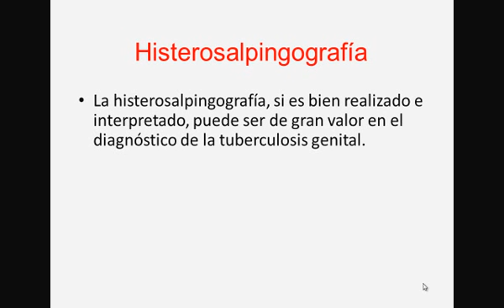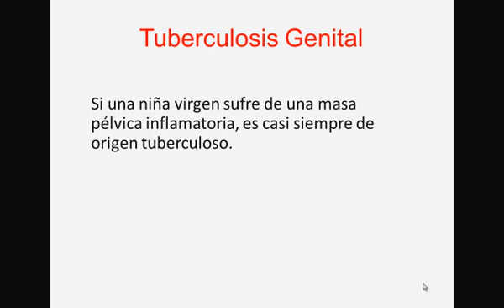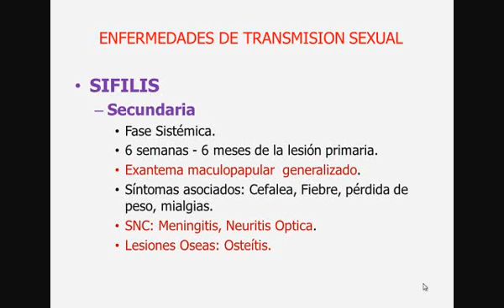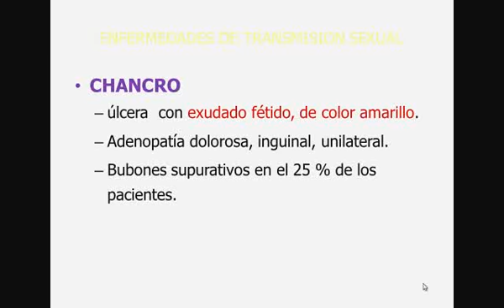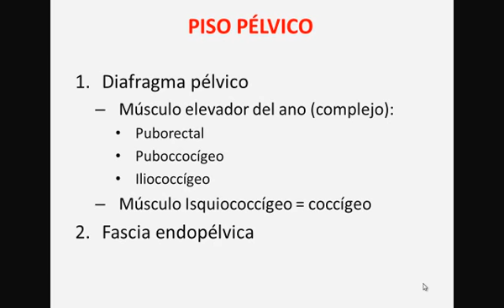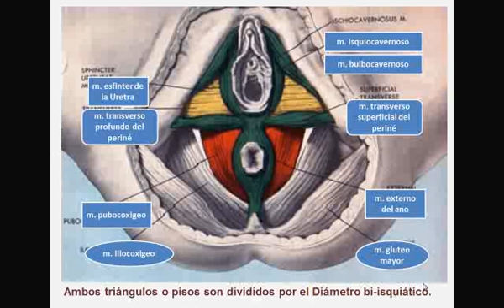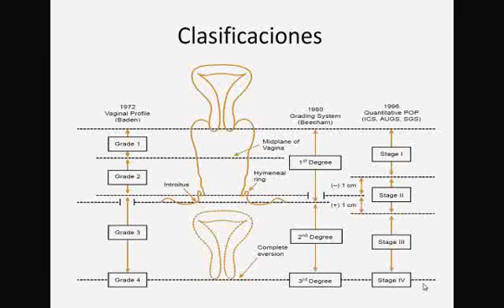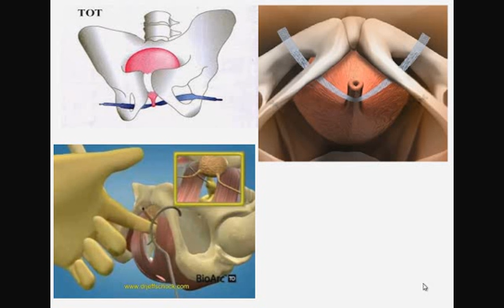Tmmed ginecología - 2 10